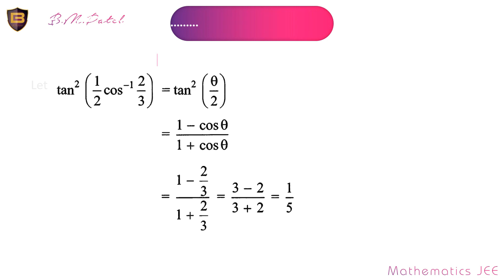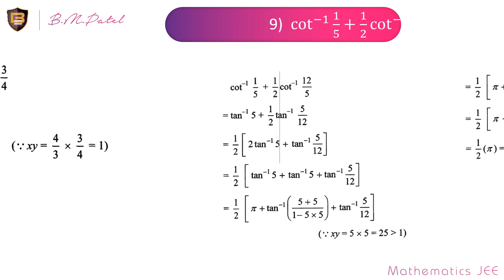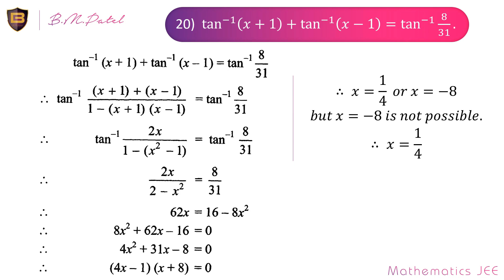Inverse Trigonometric Functions | Part - 1 Solution | B.M.Patel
This is the solution of previous video Questions.

Next Part 2 : Level 2 Inverse Trigonometric Function is coming soon..!!